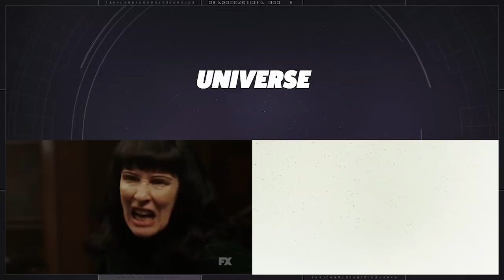American Horror Story: Cult Episode 9 "Drink the Kool-Aid" Breakdown!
Greg and Ryan breakdown Episode 9 of American Horror Story: Cult. We chat about the new and improved Ally, and Evan Peters portrayal of three different cult leaders.